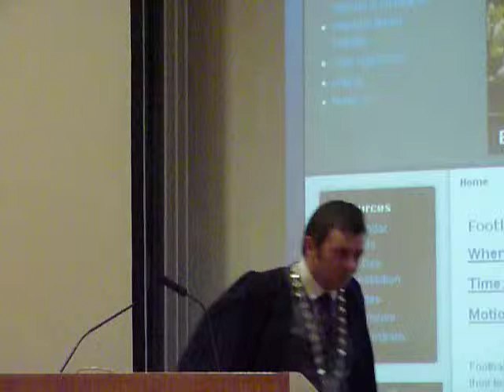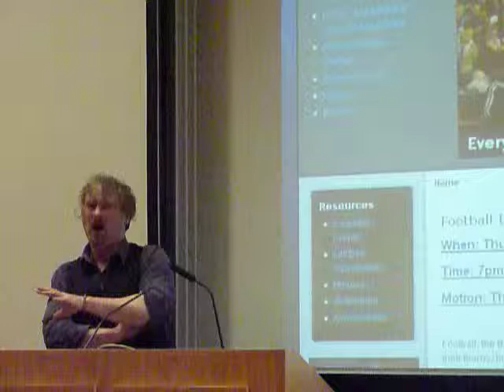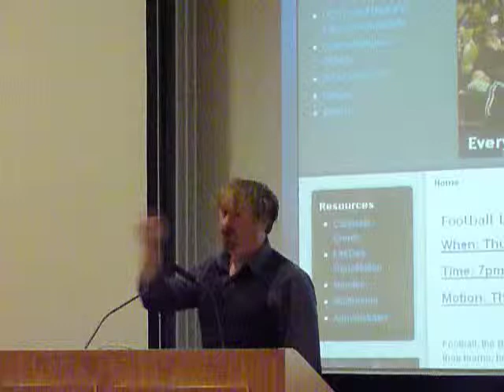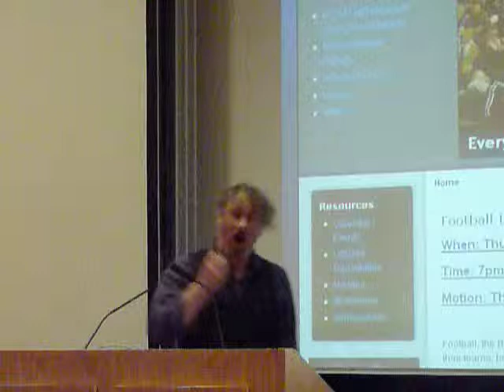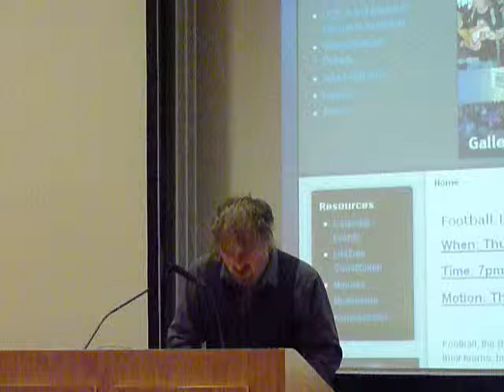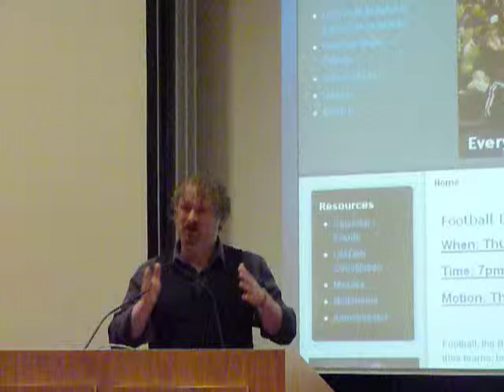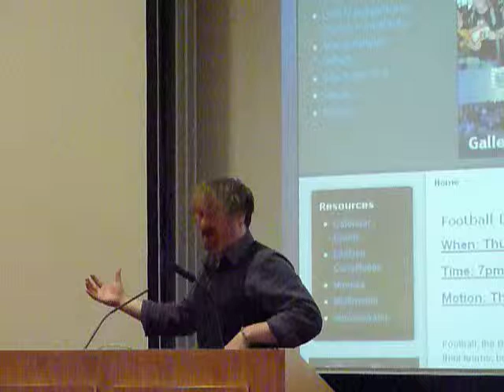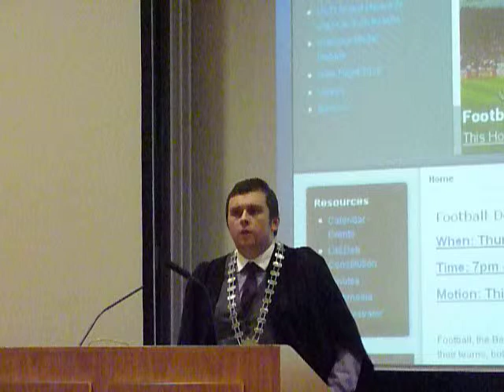Football Debate - Dave Finn pt4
Literary and Debating society host the Football Debate - This House Believes the Beautiful Game has Lost it's Soul

The four main speakers were recorded. Jonathan Wilson (The Guardian), Phillipe Auclair (France Football), Sean Butler (Honourary Life Member), Dave Finn (Honourary Life Member).